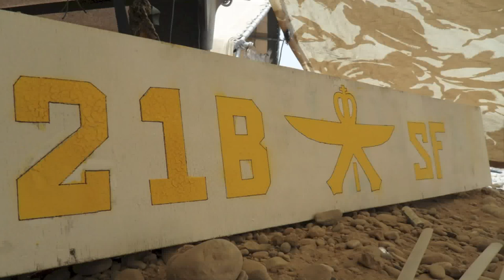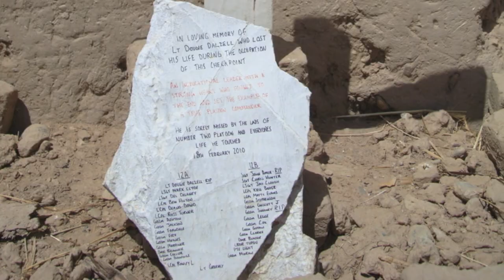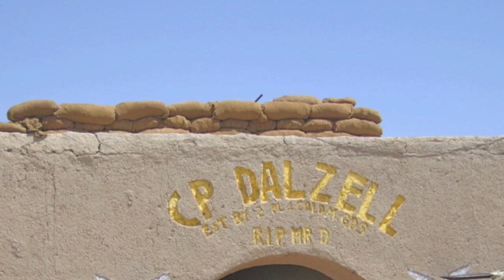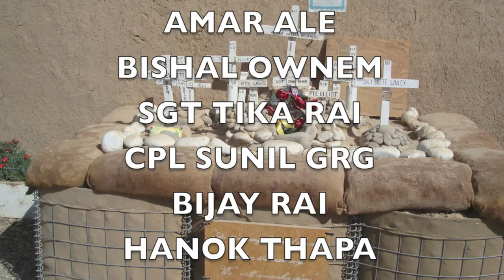GURKHAS IN AFGHANISTAN 2012 PATROL BASE 4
memory of herrick12 ,one of the  most  difficult  time  we  spent  there  about  7  month   in  helmand district . we as a  british forces ,succeed  to  establish    peace  and harmony.we gave our  fren life to protect the  afghan  people. we are gurkhas   we will  be  there  wherever they  need  peace